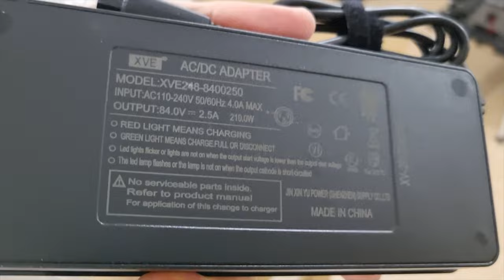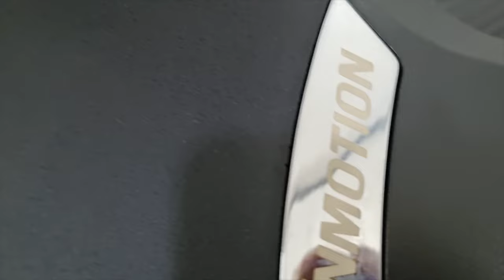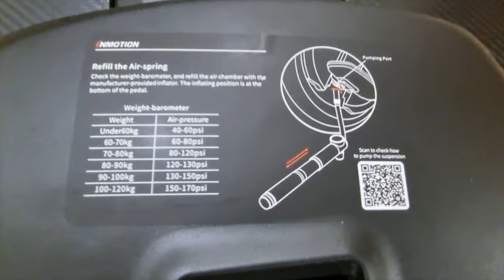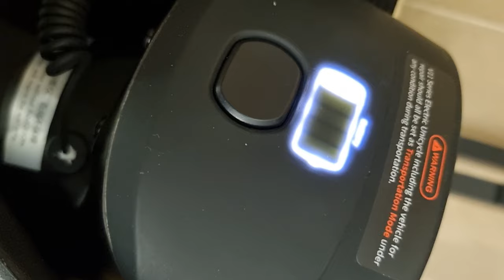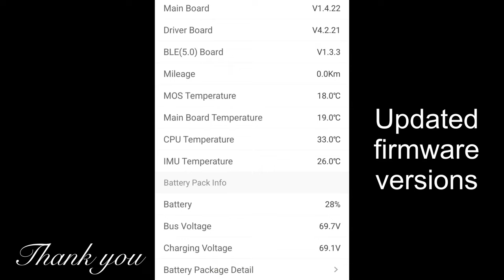Inmotion V11 unboxing 01-2023, close-up details, firmware versions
Best to watch in 2k

Inmotion V11 unboxing in January 2023 with close-up details and fw versions before and after upgrade.